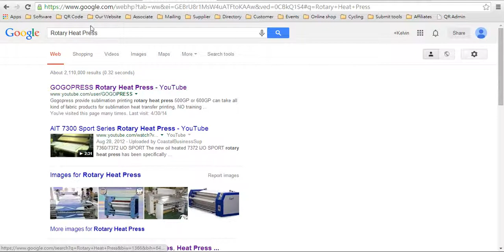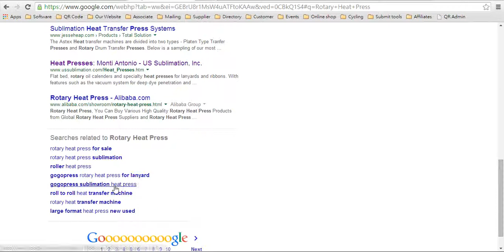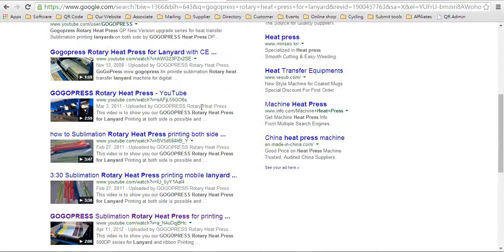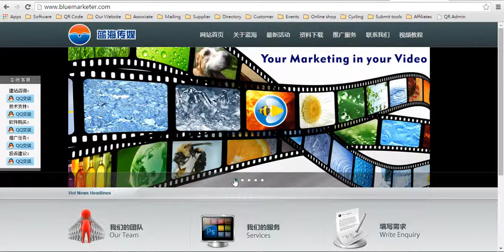外貿專家如何面向全球買家做Google推廣排名視頻推廣 H2105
你要面向全球海外客戶，你拿不到google行業關鍵字全球首頁排名，你就是英雄無用武之地。。。